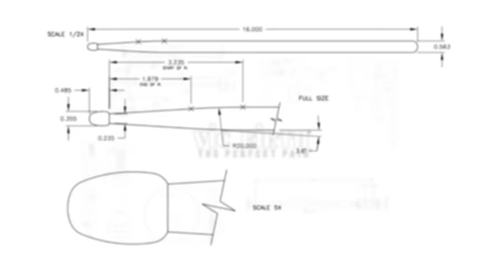Halley's Comet by Joe W. Moore III - Marimba Literature Library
performed by Joe W. Moore

ABOUT THE PIECE:
Halley’s Comet was composed in the summer of 2015 as the obligatory piece for the I CONCURSO PARA MARIMBA MAESTRO ZEFERINO NANDAYAPA held in Paraíba Brazil. The title of the work comes from a periodic comet that orbits the sun and was discovered by English astronomer, Edmond Halley. Halley’s comet is visible from Earth every 75-76 years and was seen in 1986, my birth year. My goal was to sonically portray, on marimba, the brief visible beauty of the comet. I hope you enjoy Halley’s Comet!

HALLEY'S COMET WILL BE AVAILABLE FOR PURCHASE AT PASIC!

If you're attending PASIC, stop by the C. Alan Publications booth after to purchase a copy!

ABOUT THE COMPOSER:
Joe W. Moore III currently serves as Assistant Professor of Percussion at the University of Texas Rio Grande Valley. Prior to this, he served as Director of Percussion Studies at the University of Texas at Brownsville. Moore received the Bachelor of Music degree from the University of Central Florida, the Master of Music degree from the University of South Carolina, and the Doctor of Musical Arts degree with a minor in composition from Louisiana State University. His primary percussion teachers include Jeff Moore, Kirk Gay, Scott Herring, Jim Hall, Brett Dietz and Troy Davis. His composition teachers include Jay Batzner, Brett Dietz, and Dinos Constantinides.  Joe proudly endorses Vic Firth sticks and mallets, Remo Drumheads, SABIAN Cymbals, and Black Swamp Percussion.